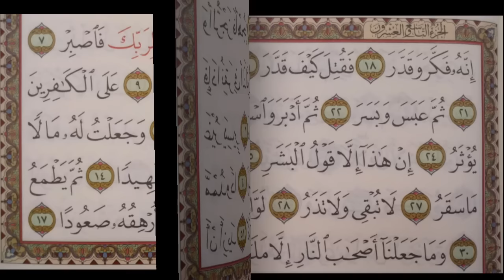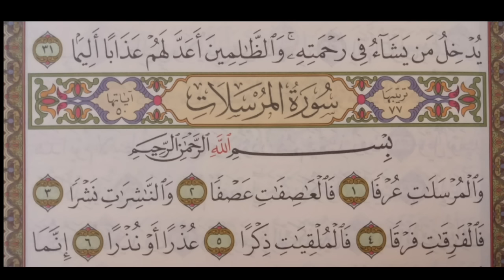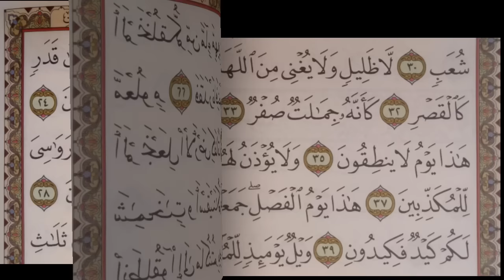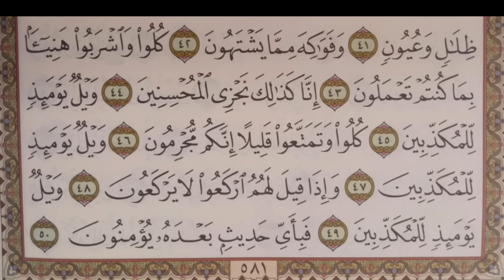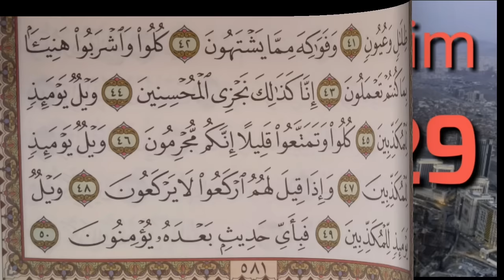JUZ 29 SHEIKH SHURAIM